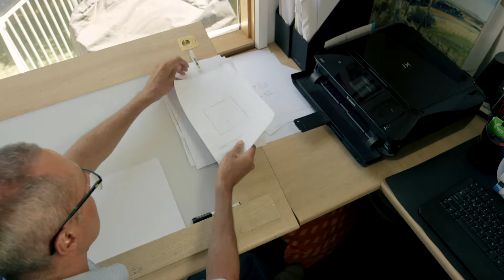Matt Golding: 2018 Behind the Lines Cartoonist of the Year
'It was a fascinating year to be drawing'

Fairfax cartoonist Matt Golding is MoAD's 2018 Behind the Lines Cartoonist of the Year. Step into his studio, look over his shoulder as he works, and learn about the power of 'trying to find what doesn't belong'.

Behind the Lines is our annual exhibition of the year's best political cartoons.